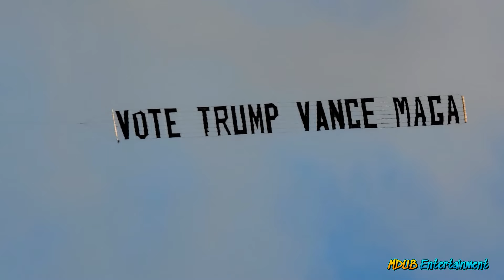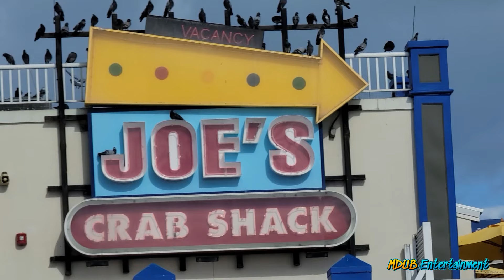DAYTONA Beach BIKETOBERFEST 2024 BABES On BIKES!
This was an action-packed day at Biketoberfest 2024 in Daytona Beach with the Boardwalk Bike Show and all the chaos on main street. People and bikes poured in on this Friday to start the weekend at Biketoberfest. Tons of awesome bikes on the Boardwalk put on by Full Throttle Magazine with lots of different models doing photo shoots on the bikes. This is a video you don't want to miss! DAYTONA Beach BIKETOBERFEST 2024 BABES On BIKES! Friday October 18th, 2024.